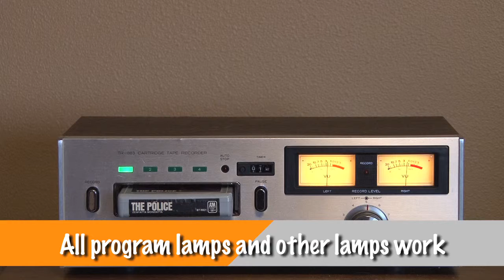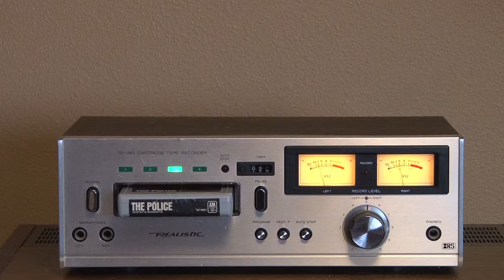Realistic TR-883 Stereo 8 Track Tape Deck - for sale on eBay, 3/16/15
Seller:   daveandjudi
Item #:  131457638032